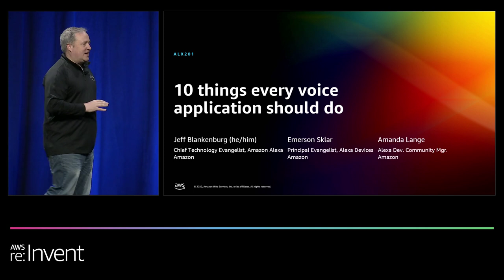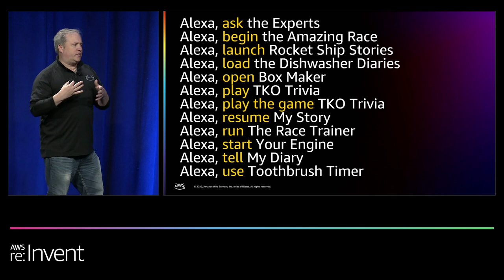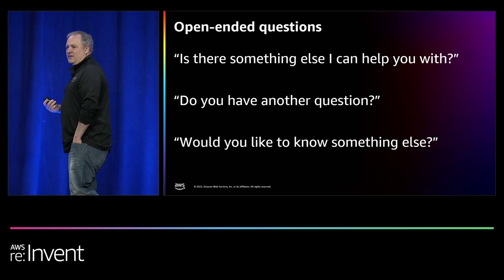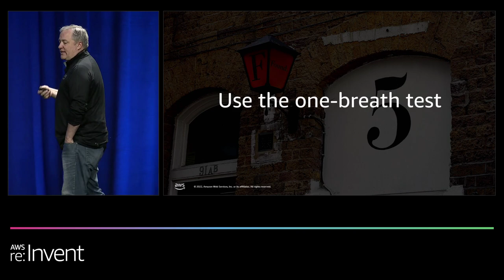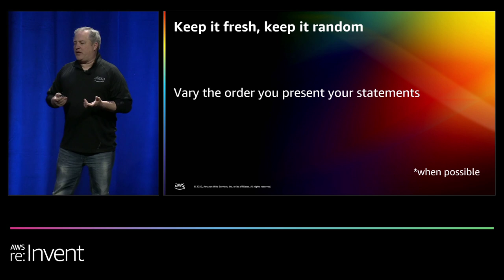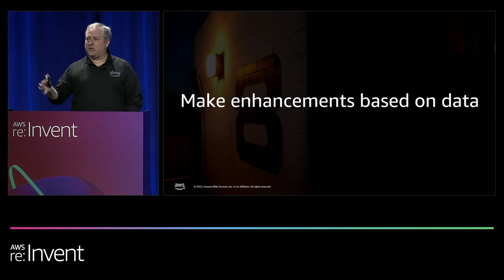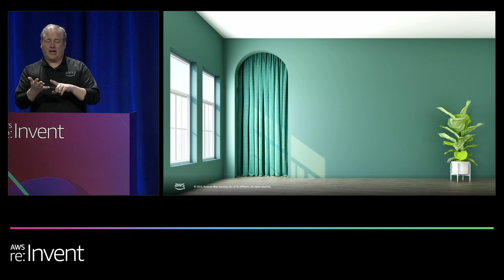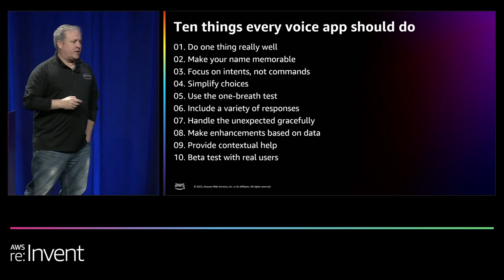AWS re:Invent 2022 - 10 things every voice application should do (ALX201)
In this session, Jeff Blankenburg, Chief Technical Evangelist for Amazon Alexa, discusses his experience building dozens of skills for Alexa and working with hundreds of developers on their own voice applications, and he shares ten specific patterns that are common to the most successful of them all. Join this session to learn insight and acceleration tips that can help you take your voice application to the next level.